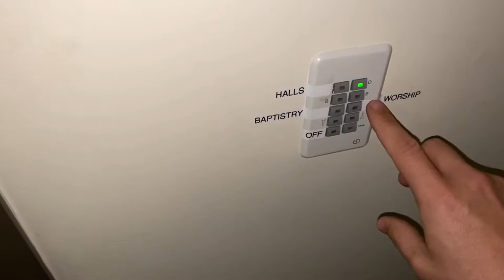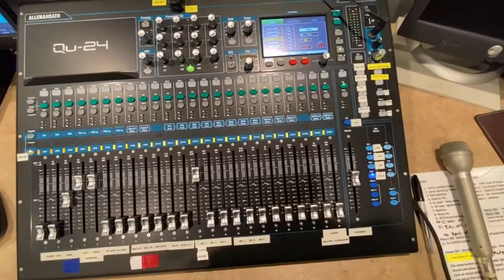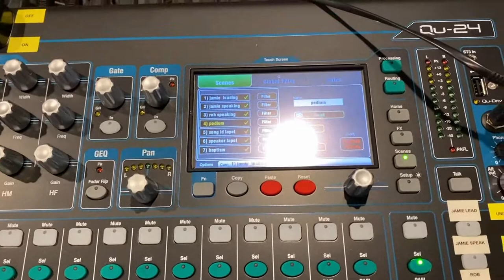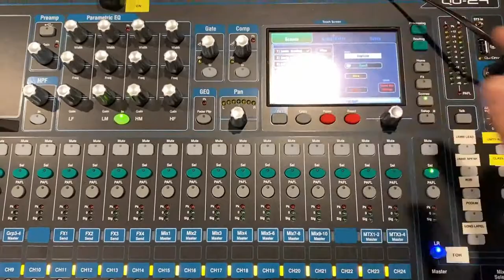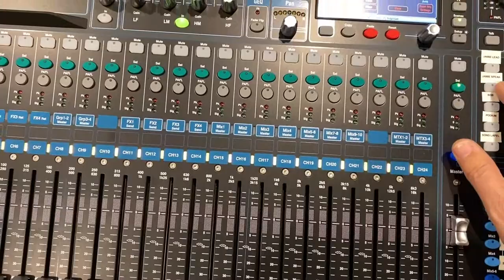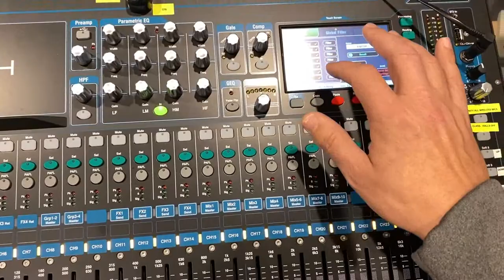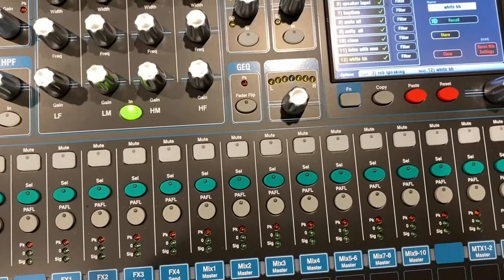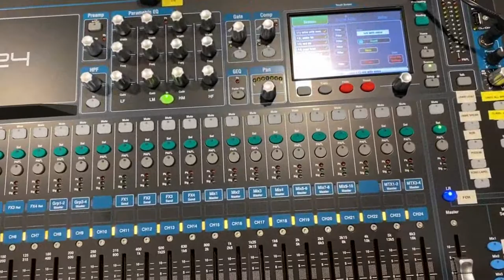Soundboard Allen & Heath QU24 Maple Hill Training Video1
This video demonstrates the basic functionality of scenes and soft keys for use during a worship service.